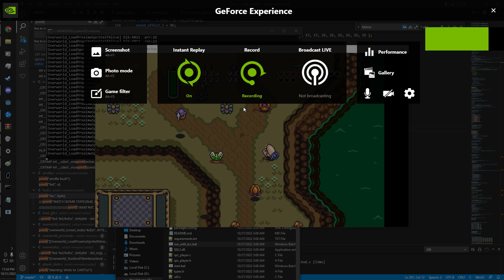link runs through everything alttp